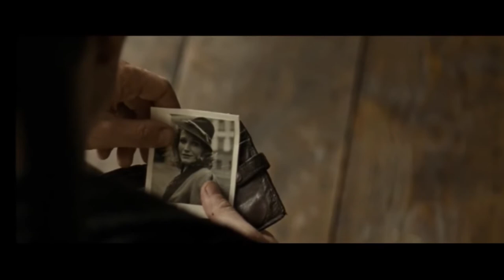Josef N Lenka Love Exists Piano Instrumental